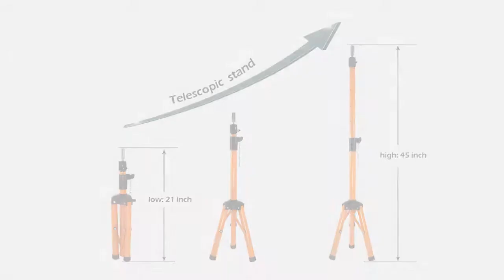Aliexpress Online Shop AliLeader Cheap Stainless Steel Wig Stand Tripod For Human Hair Extensions Ma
Aliexpress
AliLeader Cheap Stainless Steel Wig Stand Tripod For Human Hair Extensions Mannequin Head Holder Tripod Stand For Wig Golden on sale at reasonable prices, buy AliLeader Cheap Stainless Steel Wig Stand Tripod For Human Hair Extensions Mannequin Head Holder Tripod Stand For Wig Golden from mobile site on Aliexpress Now